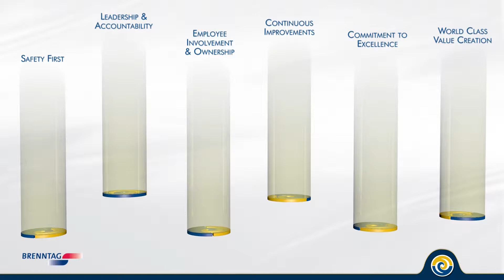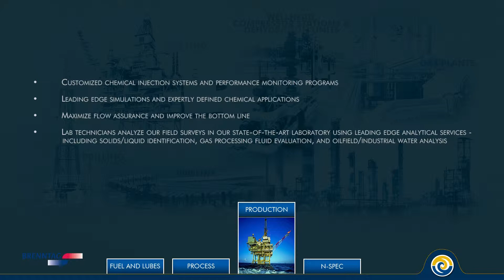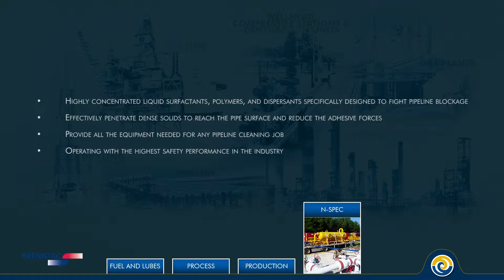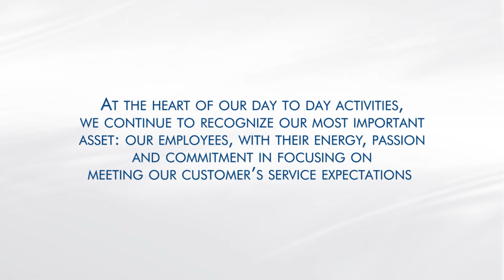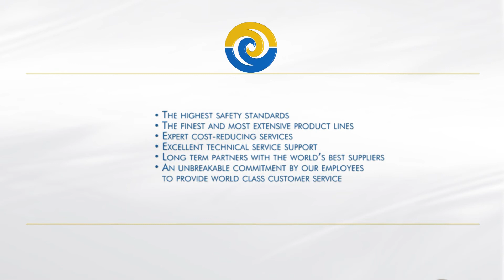Coastal Chemical - Corporate Video